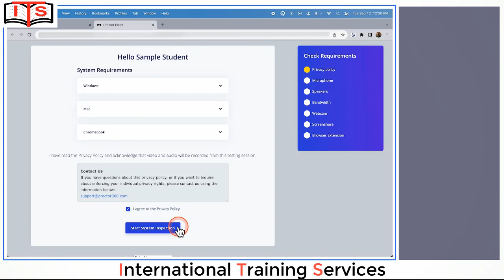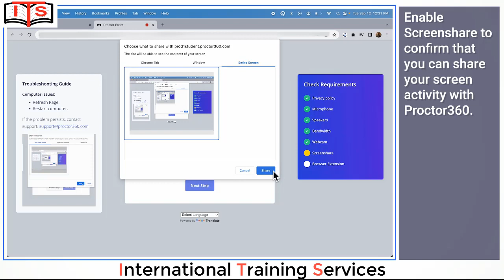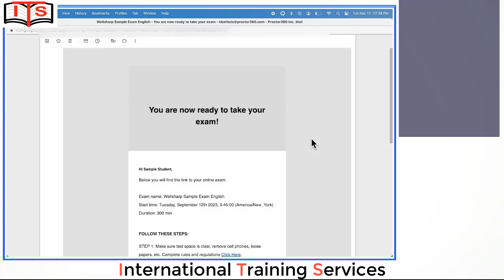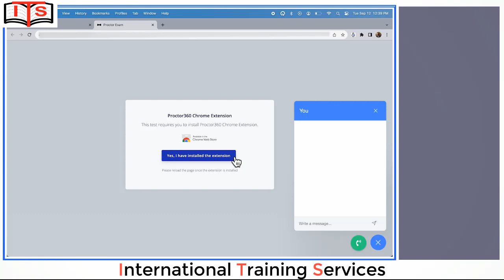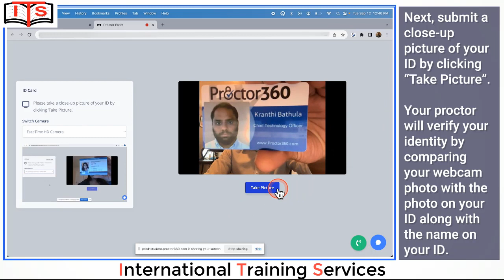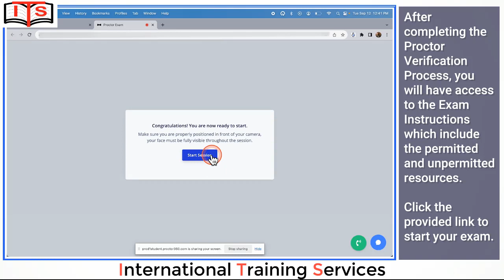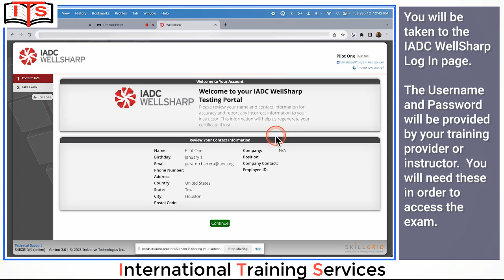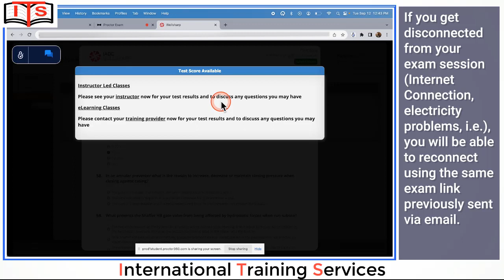Proctor 360 de la IADC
Explicaremos qué es Proctor 360 y por qué es importante para los candidatos que deseen realizar exámenes de la IADC en línea.